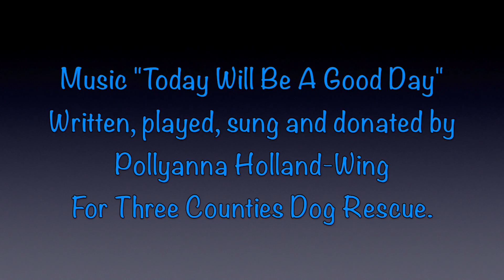Harrison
This video is about Harrison